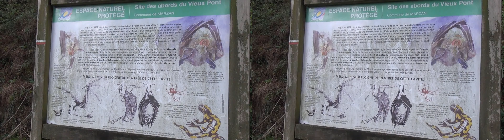2020 - MARZAN - La grotte des chauves souris - Le bois - HD 3D - 1080p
Corel/Pinnacle Studio 24
Cette vidéo est uploadee en 3840x1080p soit un côte à côte de 100%
j'aimerais avoir un retour de possesseur de téléphone RED Hydrogène

I voluntarily uploaded this video in 3840x1080p or side by side 100% to have the opinion of the owners of RED Hydrogen phones. So if you have an opinion, do not hesitate to give it